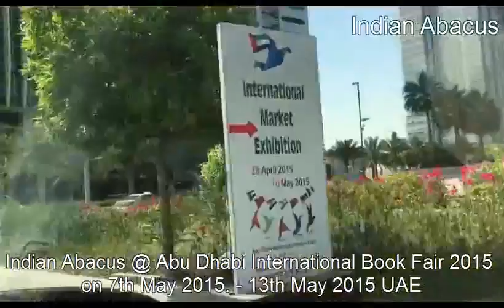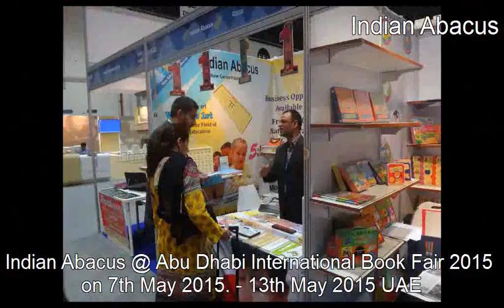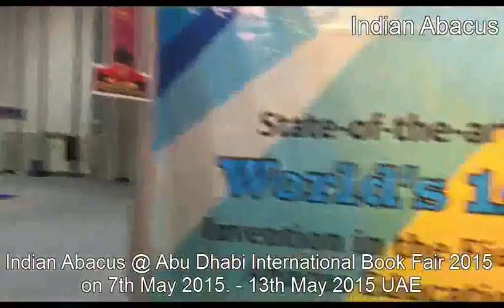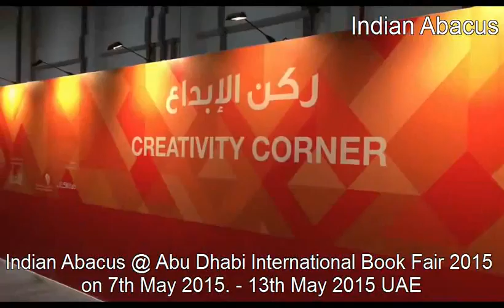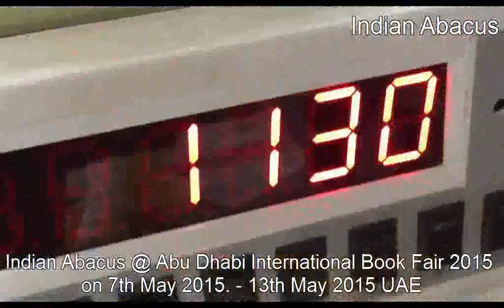Indian Abacus @ Abu Dhabi International Book Fair 2015 from ( 7th - 13th May ) UAE Part 1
Indian Abacus @ Abu Dhabi International Book Fair 2015